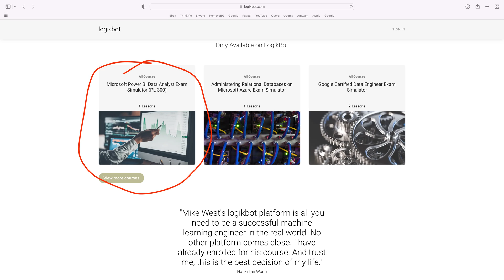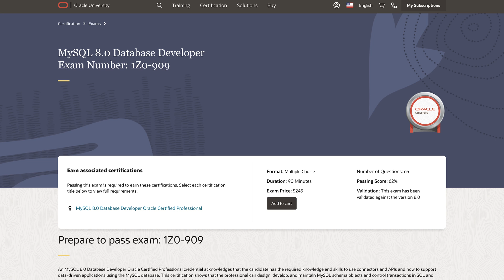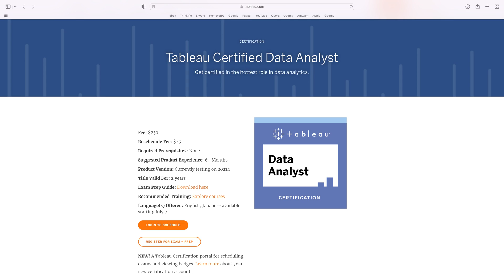SQL Certifications for the Data Analyst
Let's discuss the only SQL certification I'd recommend and one other idea that will get your resume noticed.

Let's discuss the fastest and most affordable approach to attaining your for role as a data analyst.